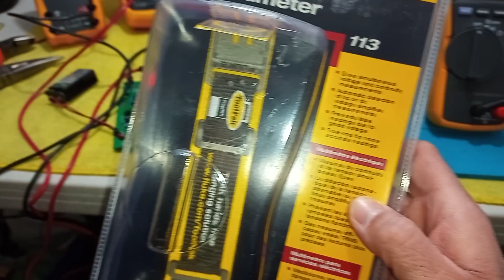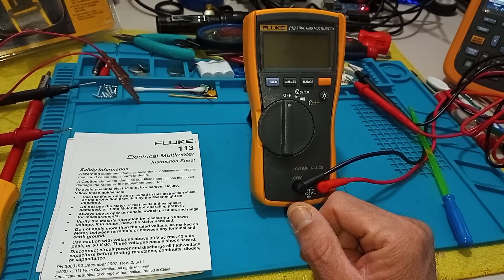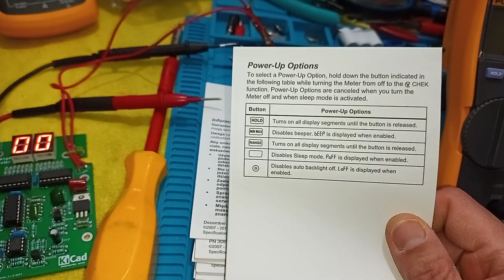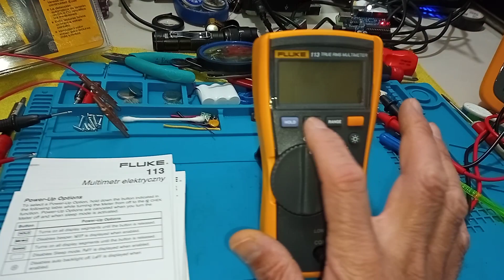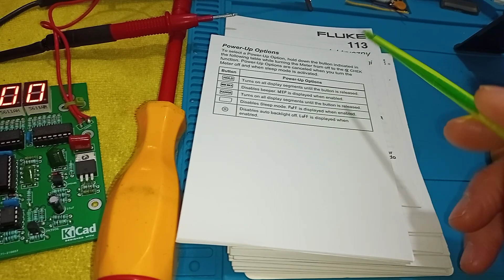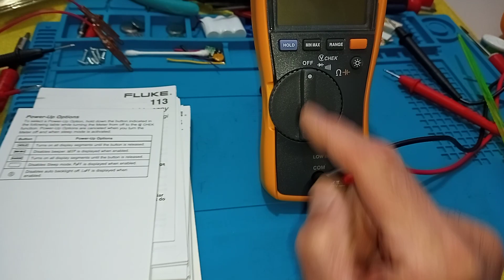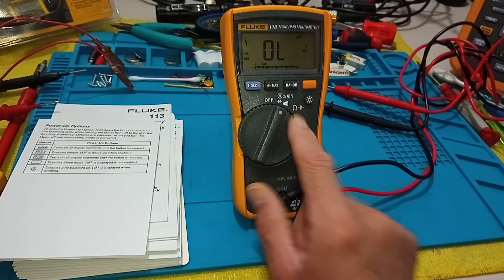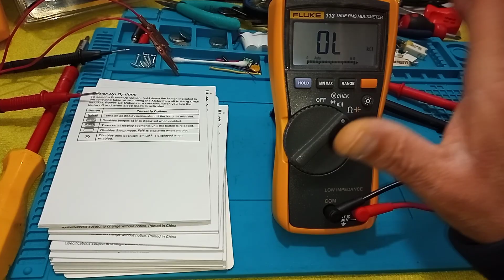🔥 FLUKE 113, una Curiosidad que Encontré en sus Funciones Power-Up, o Funciones de Encendido, Veamos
Un caso Curioso que Descubrí en el FLUKE 113, habrá que ver de qué se trata exactamente el efecto que nos hacé en el backlight, o luz trasera de la pantalla, saludos a todos,